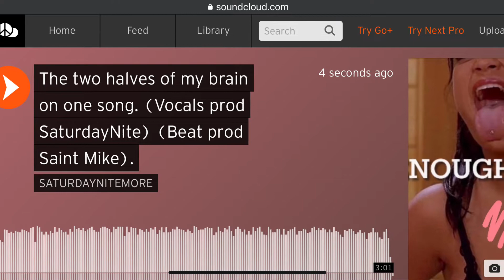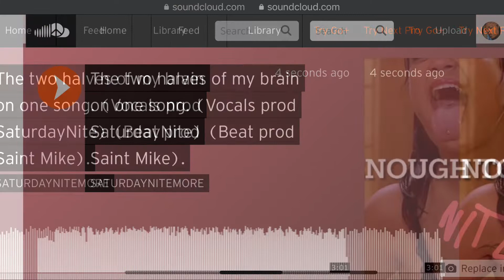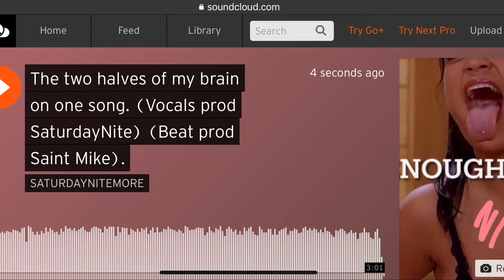The two halves of my brain on one song. (Vocals prod SaturdayNite) (Beat prod Saint Mike).